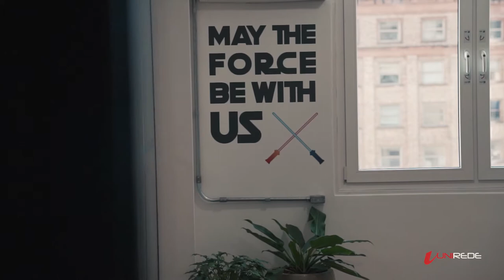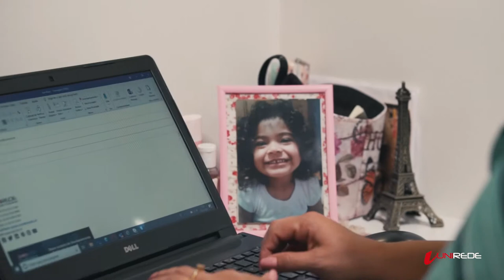CONHEÇA A EMPRESA DE TECNOLOGIA UNIREDE INTELIGÊNCIA EM TI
Você conhece a Unirede Inteligência em TI? Uma empresa 24/7 que entrega soluções e produtos nas áreas de monitoramento, operação, segurança, gestão, suporte em TI e muito mais!